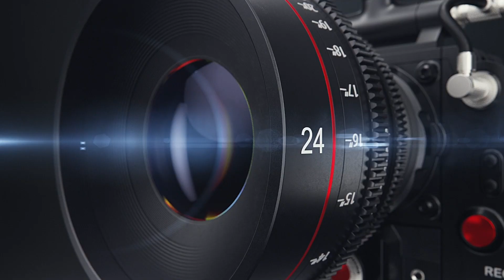No More Prayer and Platitudes - The Poor Peoples Campaign | Hard Lens Perspectives